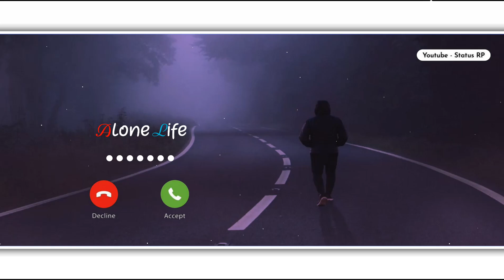A Dil Hai Mushkil Song Ringtone || Sad Ringtone 2021 || New Ringtone || Heart Touching Ringtone 2021